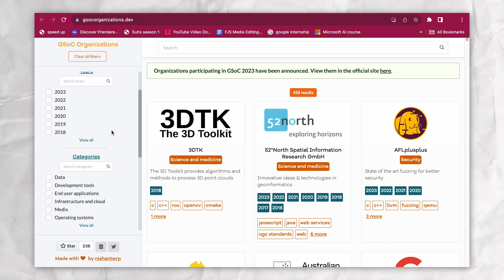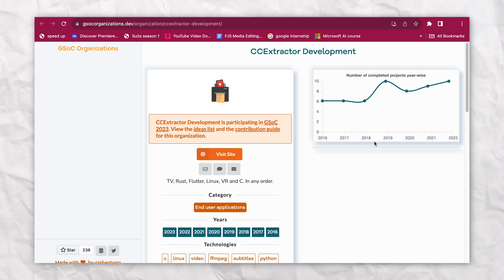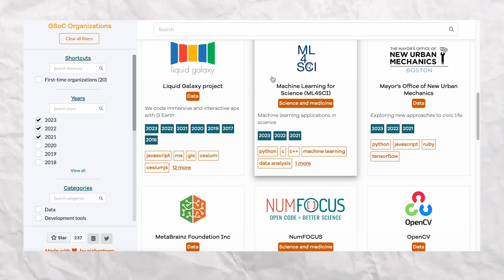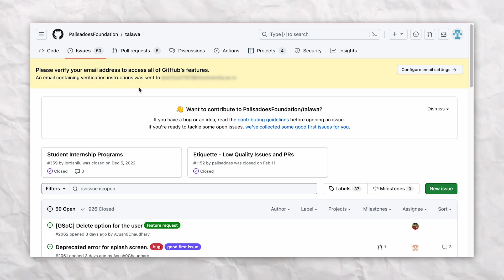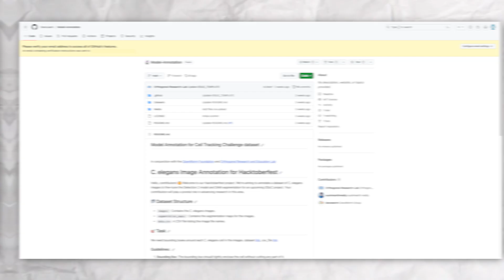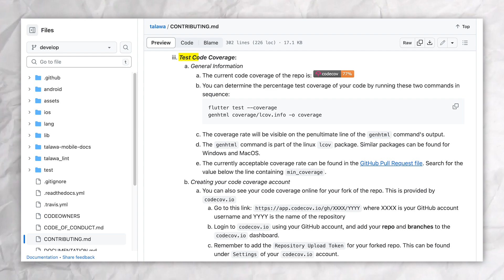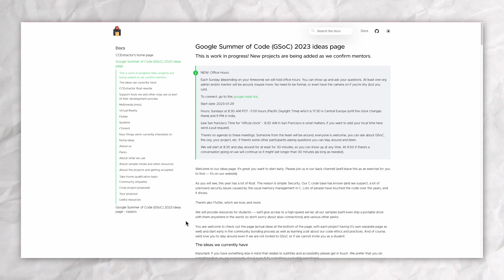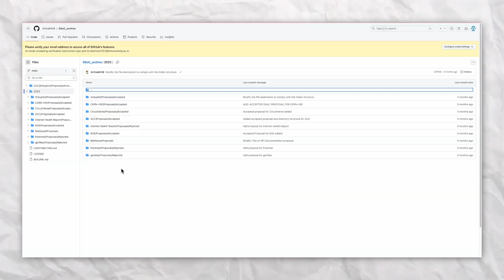How to Contribute to GSoC 2024, Which Organizations to Select? Mistakes To Avoid? Complete Guide 🌟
In this video, I talk about 8 mistakes you can make while applying for Google Summer of Code (GSoC) 2024 which can lead to failure. If you're applying for GSoC 2024, this video is a must-watch. You can win up to 3,000 USD if you participate in GSoC, which is an open-source program by Google.

Google Summer of Code is a global, online program focused on bringing new contributors into open source software development. GSoC Contributors work with an open source organization on a 12+ week programming project under the guidance of mentors.

Important Links -
1. Official GSoC organizations list

Get a 20 percent discount on any Coding Ninjas course using this